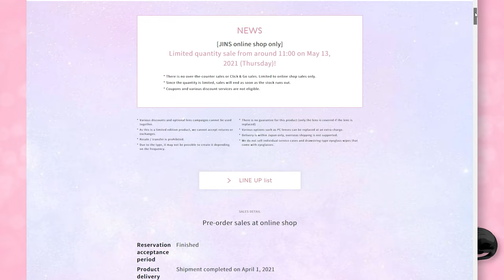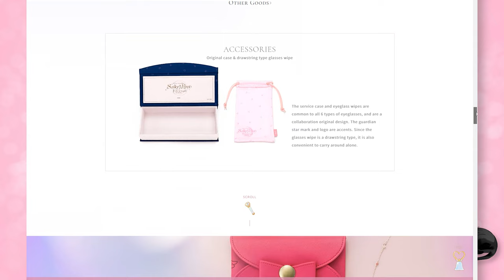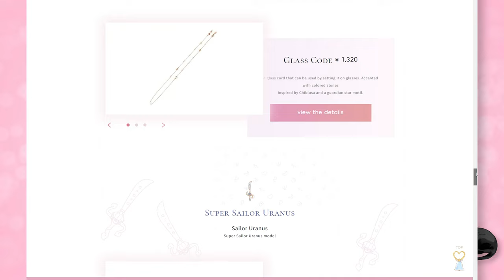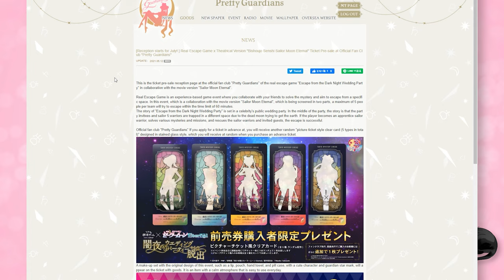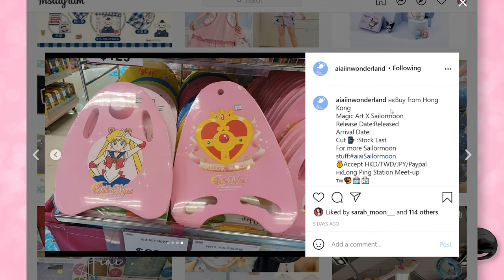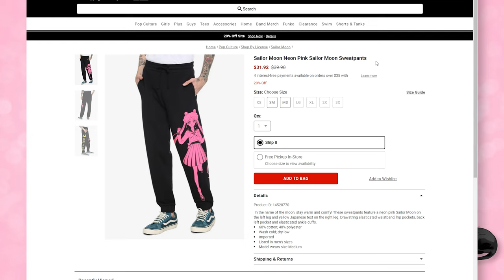JINS x Sailor Moon Collab LAST CHANCE! New Merch From Hot Topic! - Sailor Moon News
Sailor Senshi News Network for 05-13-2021